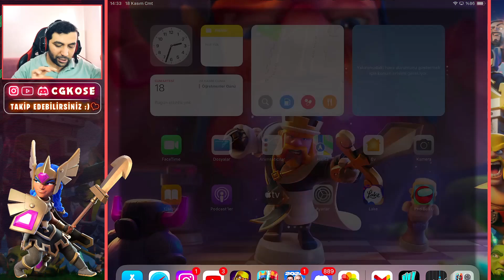BAŞKENTİN EN GÜÇLÜ ORDUSU !! (Clash Of Clans)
Ben Ali Köse  sizler ile Clash Of Clans ve Clash Royale Oyunları ile keyifli vakitler geçirmeye çalışıyor ve eğleniyoruz sizlerde bu oyunlarda kaliteli içerikler izlemek ve ailemizden biri olmak için Kanala Abone olabilir videolarımızı takip edebilirsiniz. :)

✅ Clash Of Clans Saldırı taktikleri, Clash of clans Klan oyunları, Clash of clans lig savaşları, Clash Of Clans Etkinlikleri fulleme, Clash Of Clans 3 Yıldız Nasıl Alınır,Clash Of Clans Başkent Baskın savaşları ve bir çok farklı İçerikler ile sizler ile beraber olmaya çalışıyorum ♥